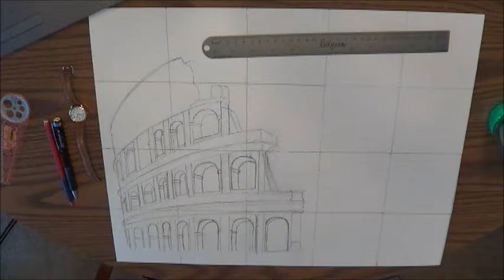The Colosseum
Watercolor painting
April 2013